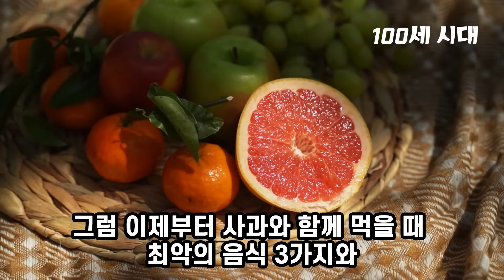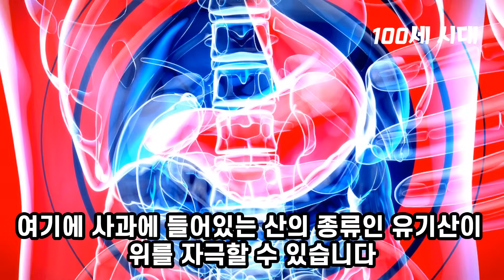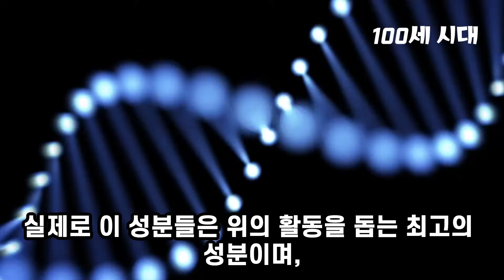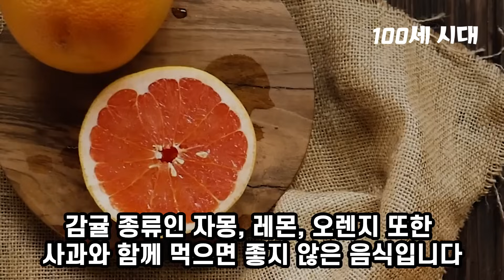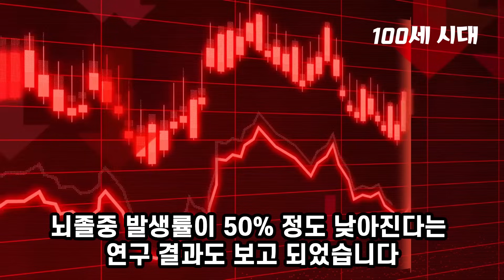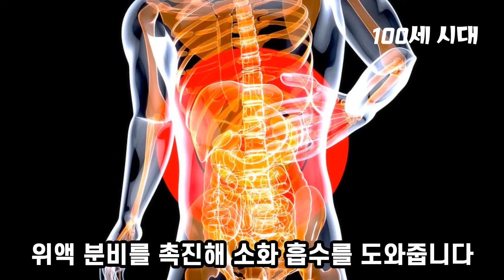사과 먹을 때 절대로 함께 먹지마세요! 신경이 죽고 치매에 걸립니다! 사과 먹을 때 이것만 안먹으면 됩니다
무심코 사과와 함께 먹은 바로 이것 때문에 암과 치매에 걸린다는 사실을 알고 계셨나요?
그럼 이제부터 사과와 함께 먹는다면 최악의 음식 3가지와
암과 치매를 예방하는 최고의 음식 3가지를 알아보겠습니다

끝까지 시청하셔서 유익한 정보 골고루 챙겨 가시길 바랍니다

안녕하세요! 모두의 건강지킴이 백세 시대 입니다.

아직 구독 안하신 분들 계시나요?

소중한 사람들과 함께 나누십시오.

다같이 건강하고 행복한 인생 백세시대  많이 소개해주세요!

감사합니다.